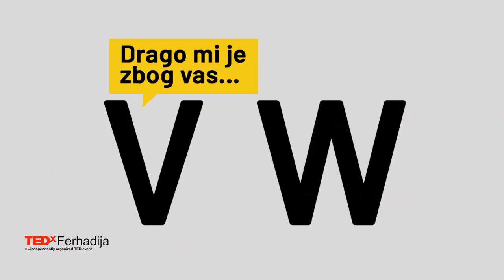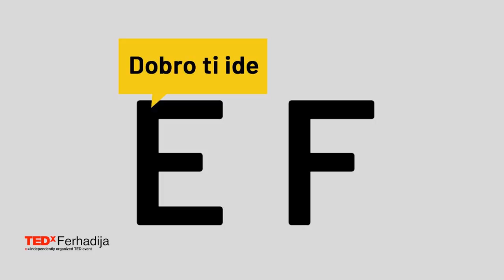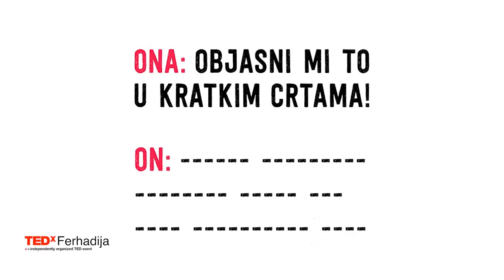(Unusual) Design Thinking | Haris Jusović | TEDxFerhadija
How can you create something that has the potential to make somebodies day better? Can you make visual content that impacts the society? Haris in his talk explains his way of thinking as well as how his creations can create a positive change Haris is a designer and influencer with a unique visual language. He breathes new life into common phrases and sayings and manages to turn everyday language, thoughts and ideas into original concepts. In doing so Haris creates genuinely funny visual experiences that inspire and make people laugh. This talk was given at a TEDx event using the TED conference format but independently organized by a local community.